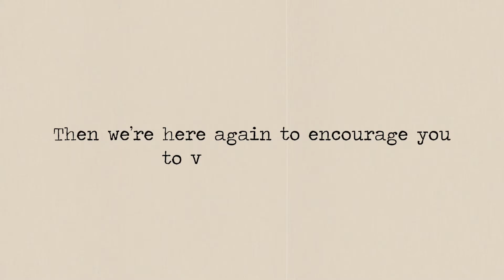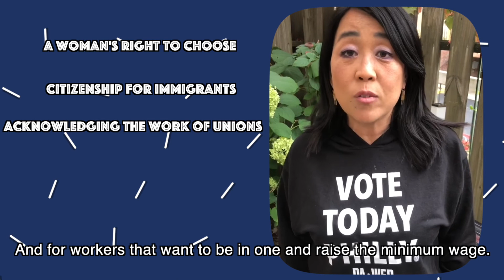The Final Push- Why You and Your Vote Matter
Your Ballot Will Get Rejected If:
1) You don’t return your ballot on time.
2) You didn’t fill out your ballot in blue or black pen.
3) Your signature does not match with what’s on record.
4) You didn’t use the correct envelope when mailing out your ballot.
5) You didn’t circle in your choice correctly.
6) You didn’t submit a copy of your photo ID (only required in some areas).

Make sure to follow all directions! Once you send out your ballot, you will be able to track it online.

If you plan to vote in-person, find your polling place